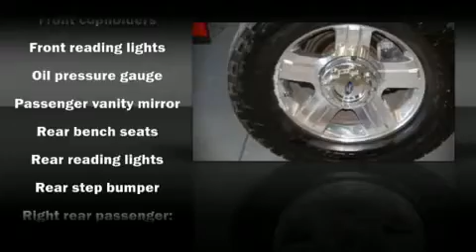2005 Ford F-250 Truck Long Crew Cab in Irving, TX 75062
Westway Ford
801 W. Airport Freeway

The 2005 Ford F-250 This 4 door vehicle has not yet reached the hundred thousand mile mark It features four-wheel drive capabilities, a durable automatic transmission, and a powerful 8 cylinder engine. It also arrives with a Carfax history report, providing you peace of mind with detailed information. Come down today and see this vehicle for yourself.